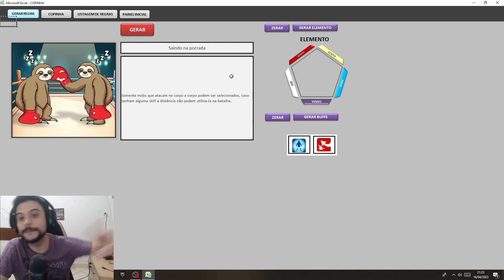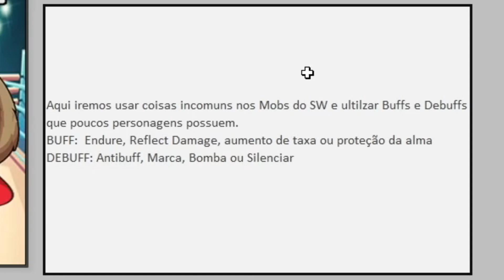E AINDA FALAM QUE ESSE 3 ESTRELA É RUIM NA RTA ! FINAL DA COPINHA DO SUBS.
Video novo todo dia a partir das 20:00 horas ... Sumonada, RTA, Análise SWC e GACHA em geral...

As lives rola na Plataforma "Roxa" se possivel da um follow pra nós lá: XDuracel

🔴 Editor: Juninho_Lima

🔴 Afim de um Coach no SW? Estamos com um preço bem legal. Entre em contato comigo ou o Juninho no facebook ou Instagram para mais informações...

Eai, gostou do vídeo? Deixa o seu like pra fortalecer.

Sugestões e Críticas sempre são bem-vindas, Deixe-a sua nos comentários.

Vlw, flw!